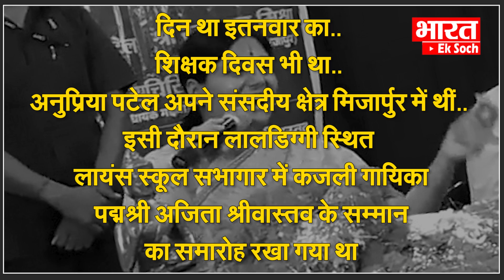Anupriya Patel ने गाया गाना Akhilesh का खेमा हुआ दीवाना | Anupriya Patel Sang a Song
नेता लोग झूठ बोलने के लिए भाषण के लिए..विरोधी को कोसने के लिए और वादे करने के लिए जाना जाता है लेकिन उत्तर प्रदेश से अपना दल से केंद्रीय मंत्री अनुप्रिया पटेल ने माइक लिया और गाना गाने लगीं तो सब भौचक्के हो गए..किसी को समझ में ही नहीं आ रहा था कि ये क्या हो रहा है..नेता पैर छू सकता है..चरणों में लोट सकता है..गला कटवा सकता है..षणयंत्र रच सकता है..लेकिन मंच से गाना..किसी को अपने कानों पर यकीन ही नहीं हो रहा था..लेकिन अनुप्रिया पटेल ने ऐसा सुर पकड़ा कि उनके पवन करे शोर वाले गाने के आगे..सभा का सारा शोर शांत हो गया..हर किसी ने हाथ में मोबाइल निकाल लिया..और रिकॉर्ड करने लगा..